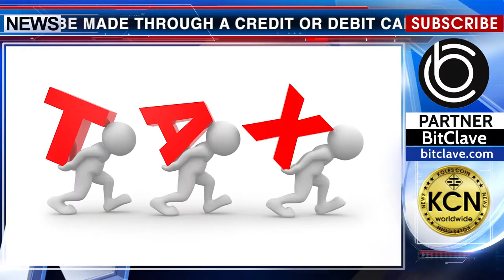Ban cash as a transfer of Australia to digital money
The government of Australia plans to prohibit the use of cash for payments over ten thousand dollars. From the first of July 2019, the ban will come into force. This means that all payments over ten thousand dollars must be made through a credit or debit card, or must be confirmed by check. To support the ban, the Australian government will allocate three hundred million dollars. And over the next four years, tax revenues of $3 billion are planned. Because the purpose of the bill is not only the transition to the digital community, but also the prevention of tax evasion.